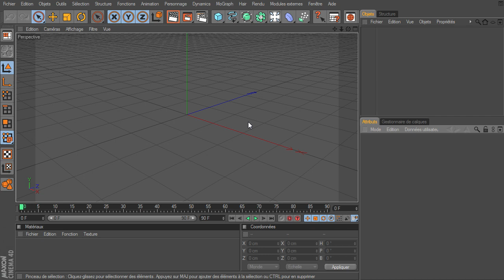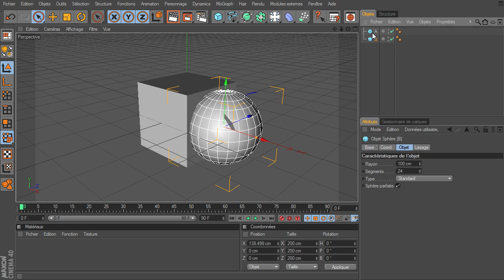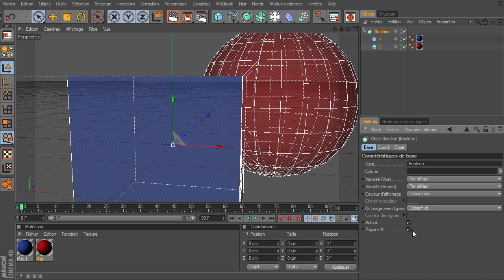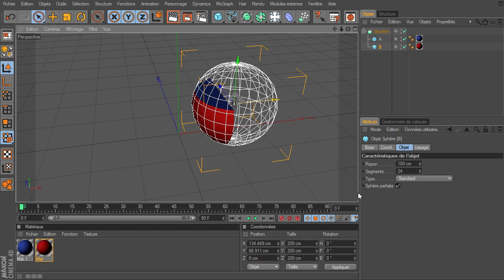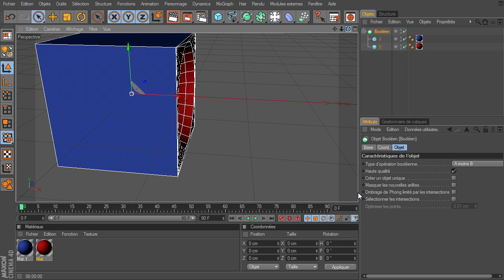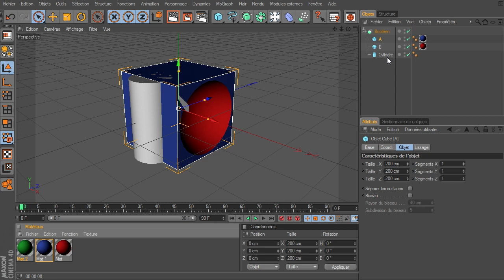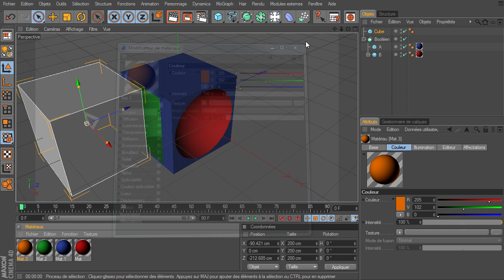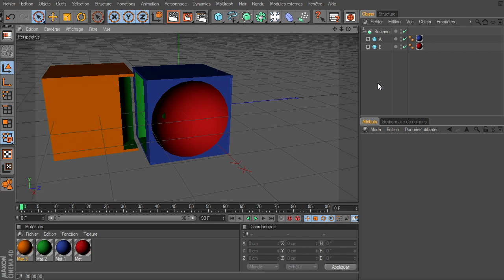Mini Tuto : Les opérations booléennes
Un mini tutoriel sur les opérations booléennes, un outil utile mais à utiliser seulement quand on a pas d'autre choix car les opérations booléenne ont tendance à créer des triangle dans le maillage